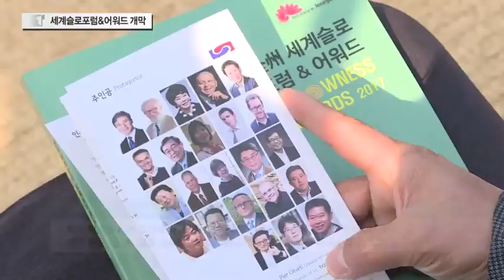'Aesthetics of Slowness' Jeonju World Slow Forum & Awards Opening News / 2017 Jeonju News